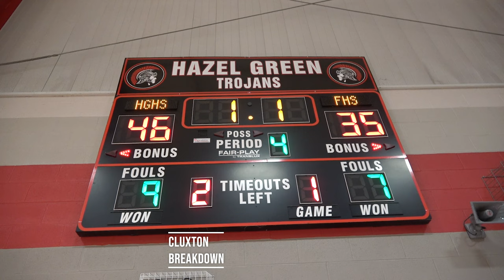TI Scruggs, Jaylen Curry lift Hazel Green over Fairfield 46-35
Jaylen Curry produced 20 points as Hazel Green pulled away from Fairfield 46-35.
TI Scruggs contributed 14 points for the Trojans.
Scruggs, who is a senior, scored his 1,000th career point in the contest.
Hazel Green, which began the season 2-7, has now rolled off seven consecutive wins.